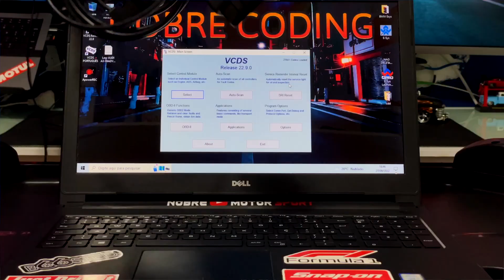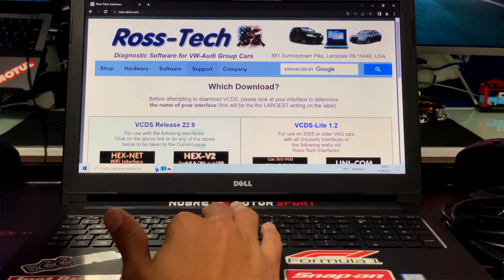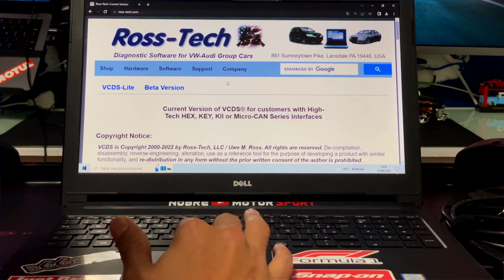A GRANDE DUVIDA EU COMPRO VCDS EM INGLES OU EM PORTUGUES??VOCÊ SABIA QUE NÃO SÃO IGUAIS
↓↓↓↓↓↓↓↓↓↓↓↓↓↓↓↓↓↓↓↓ ATENÇÃO ↓↓↓↓↓↓↓↓↓↓↓↓↓↓↓↓↓↓↓↓↓↓↓
— ✅ QUERO ME TORNAR UM PROFISSIONAL DE CODING AGORA!

Coding brasil.
A GRANDE DUVIDA EU COMPRO VCDS EM INGLES OU EM PORTUGUES??
VOCÊ SABIA QUE NÃO SÃO IGUAIS
CURSO DE CODING
TUTORIAL DE CODING
CABO DO VCDS ONDE COMPRAR
CABO DO VCDS EM PORTUGUES A VENDA
CABO DO VCDS EM INGLES A VENDA
CABO DO VCDS ORIGINAL ONDE COMPRAR